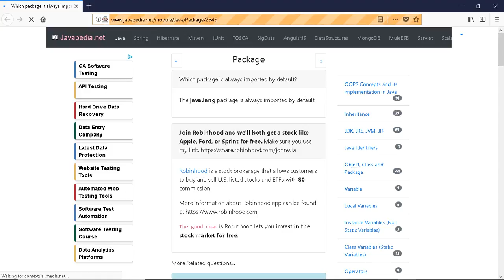Which package is always imported by default? | javapedia.net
Follow the link for discussions and other questions and answers